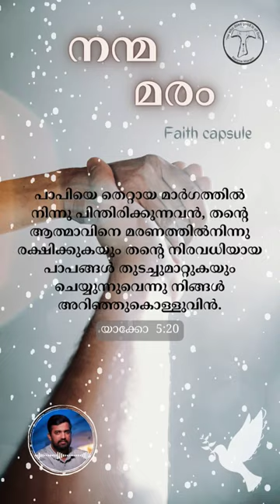പാപിയെ രക്ഷിക്കാൻ ശ്രമിക്കാറുണ്ടോ|FAITH CAPSULE